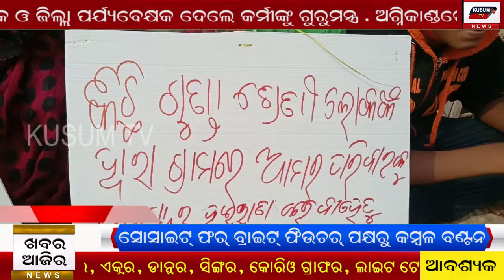Khabar Ajira 31 01 2021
Khabar Ajira